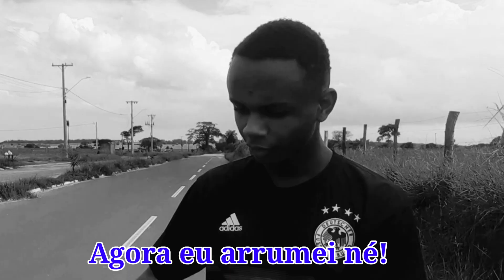ELE ABANDONOU A BIKE QUE GASTOU MUITOO!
BIKE: LOTUS AZUL 29- GIOS br branca
MOTO: START 160 vermelha
CIDADE: BATAGUASSU-MS